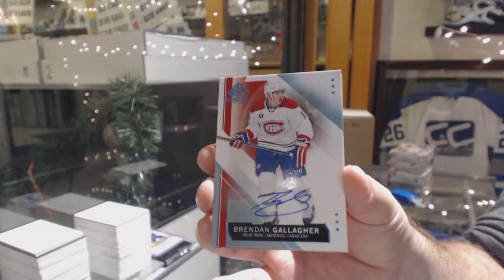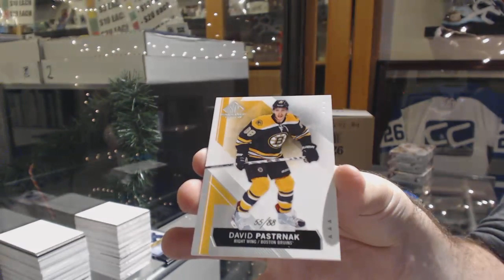Tinman's 15-16 Upper Deck SP Game Used Hockey Box Break